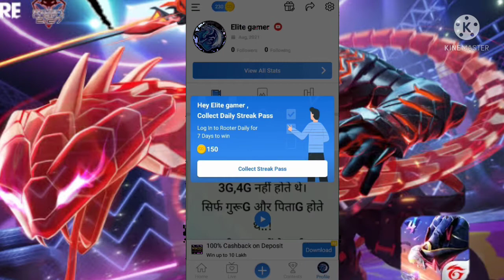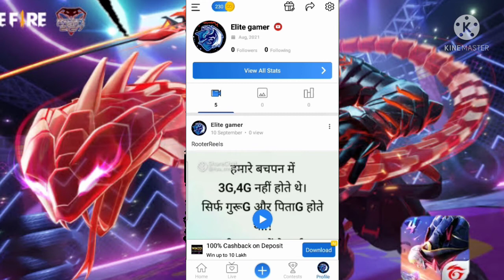How to get free Diamond in free fire Real app😱😱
dunga 520 Diamond sabko

download By My link and get 100 coins Free